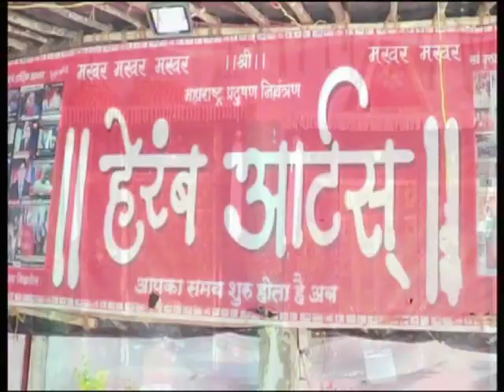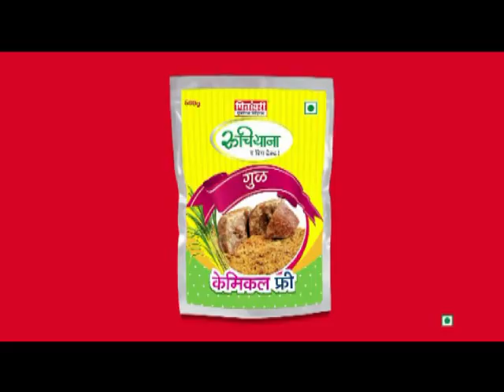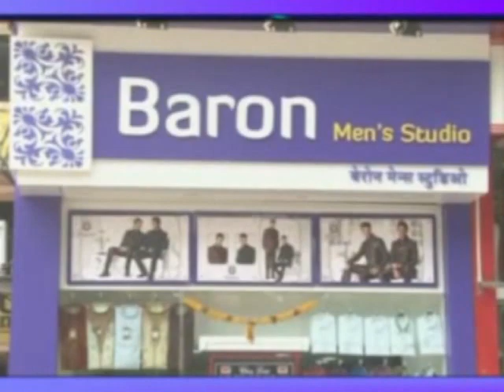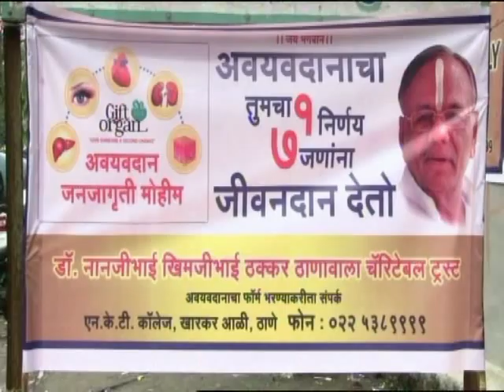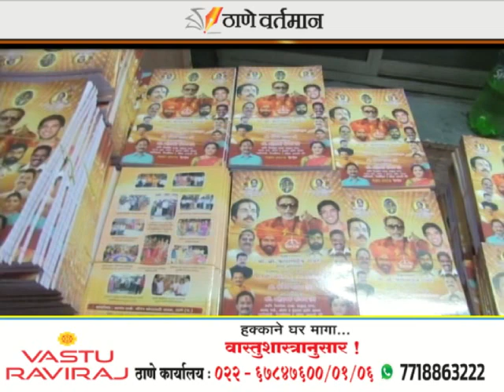Thane Vartaman 9 Aug 2017 News